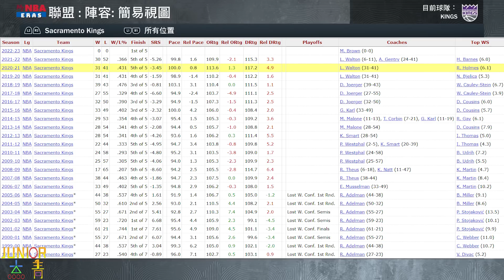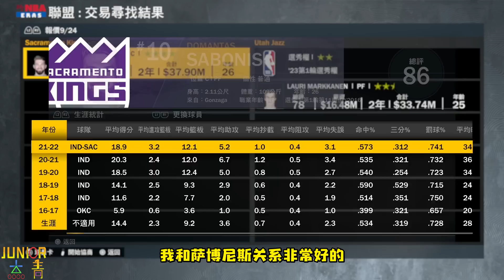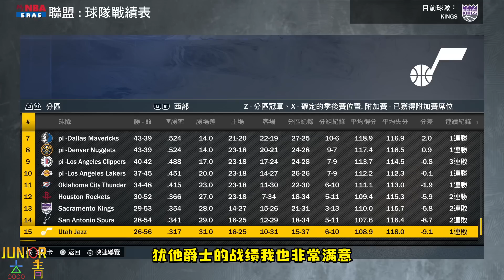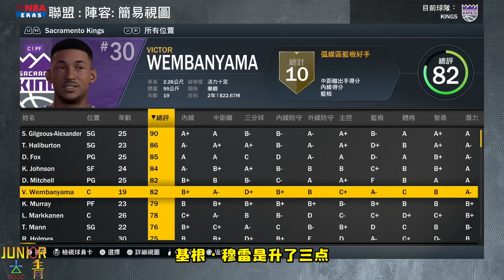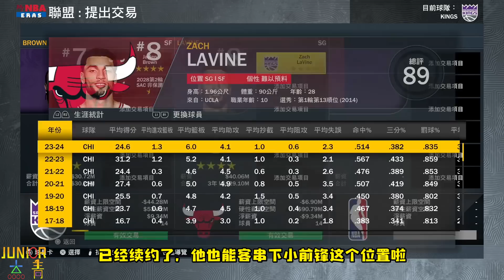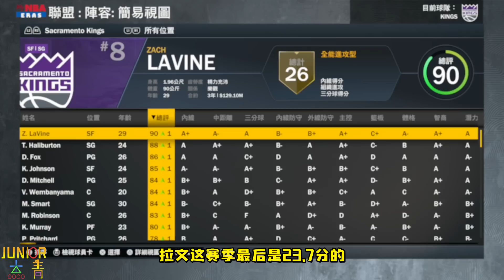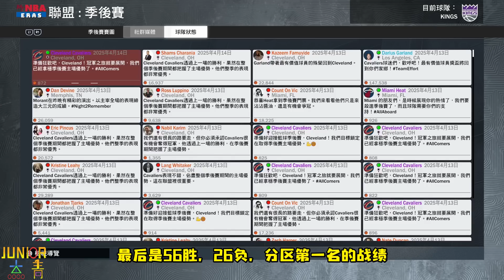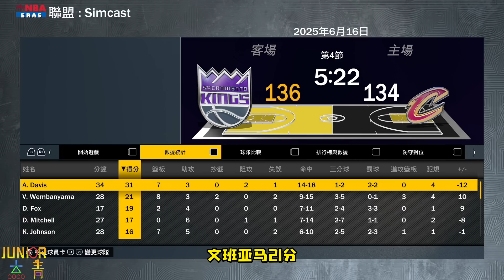16年無緣季后賽！我又來重建被詛咒的帝王隊，這次能否成功奪冠？【粵語中字】NBA2K23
2K圆梦系列
16年无缘季后赛！我又来重建被诅咒的国王队，这次能否成功夺冠？【粤语中字】